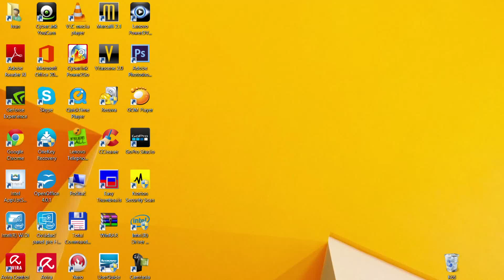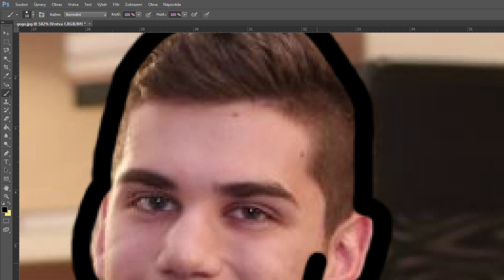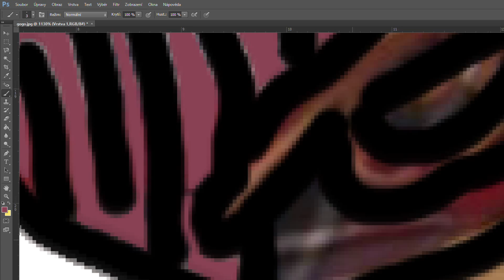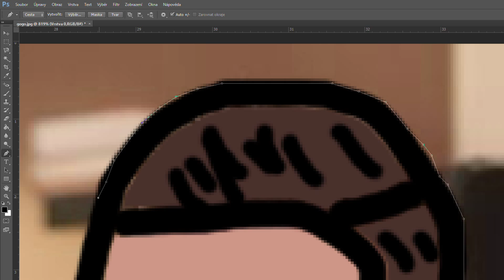PhotoShop YouTubers SpeedArts ep.2 GoGo